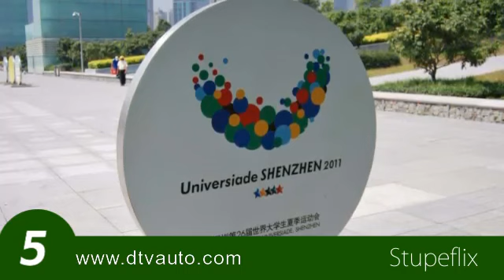The 26th summer Universiade Shenzhen 2011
"It is always a pleasure to greet a friend from far." As Chinese philosohper confucius noted some 2,500 years ago, now we are very lucky to act as a welcoming host thanks to the 2011 Universiade.
 Would you like to see the sea? Do you like to rumble in the city? Do you have a plan to go shopping ?
 In August, you will enjoy super hosipitality offered by people who are always ready to help with smiles.
Wherever you are from, you will be here and convinced that the Universiade is such a good chance for you to travel, play and shop in shenzhen ,China.

welcome to china ,welcome to shenzhen ,welcome to chelong.